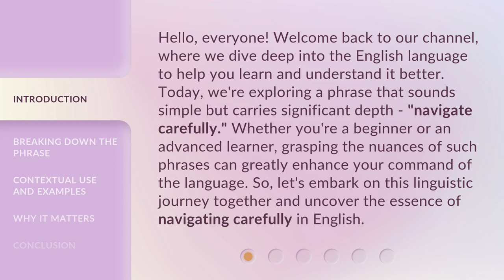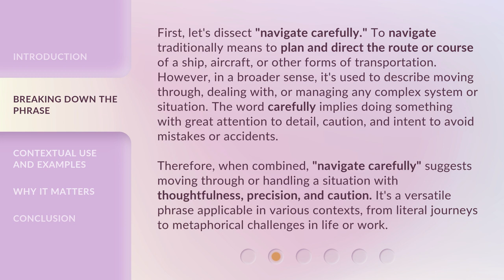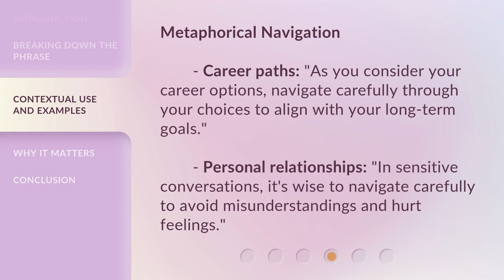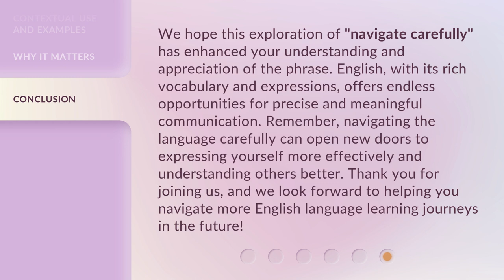Navigating the English Language: Understanding "Navigate Carefully"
00:00 • Introduction - Navigating the English Language: Understanding "Navigate Carefully"
00:42 • Breaking Down the Phrase
01:34 • Contextual Use and Examples
02:28 • Why It Matters